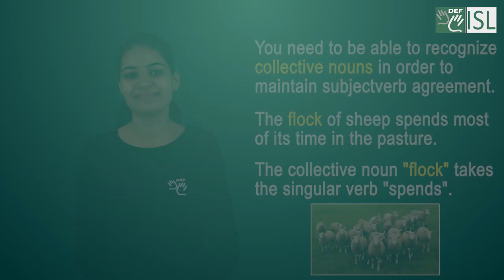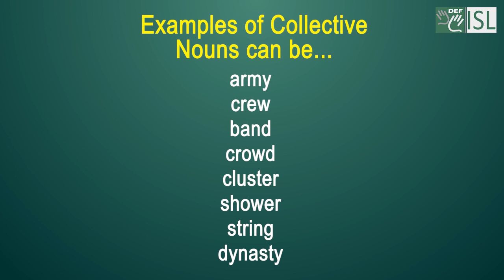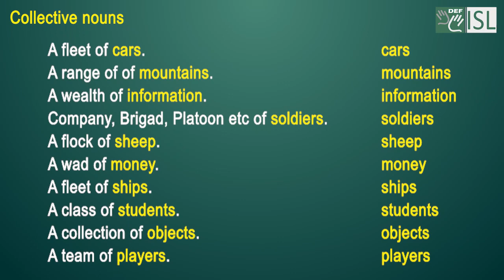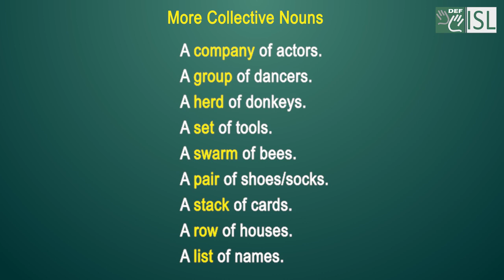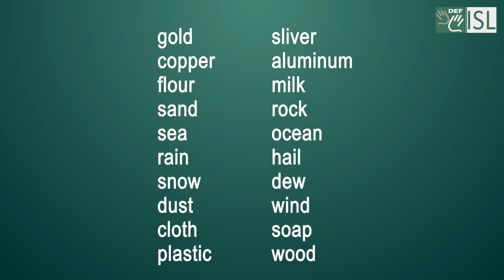English Module 1B Series 4:- Collective and Common Concrete Nouns